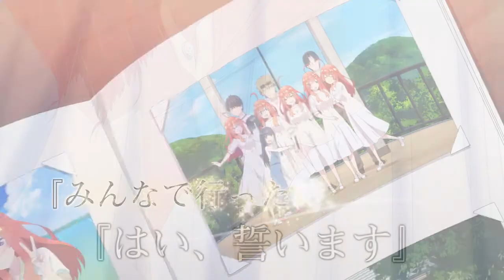「AMV」Fall in Love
Anime :  Go-Toubun no Hanayome